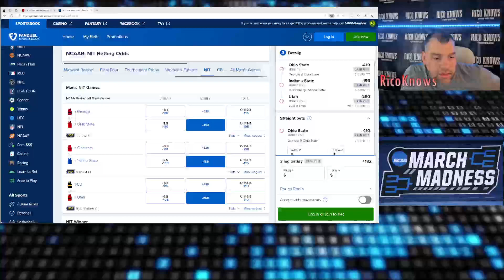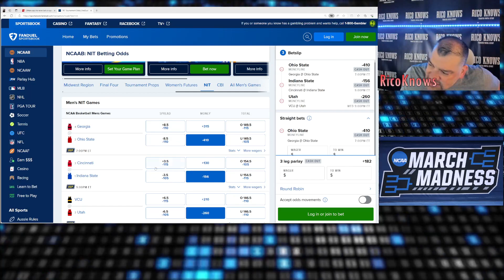Free NIT Parlay for Tuesday 26 March 2024